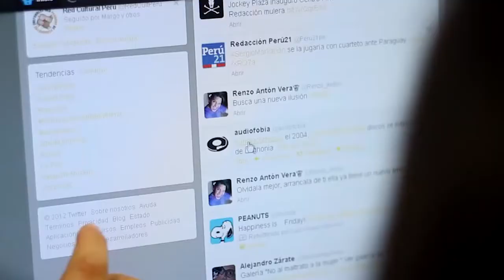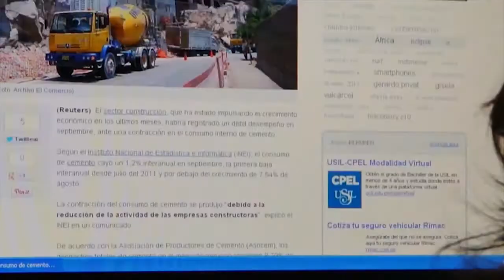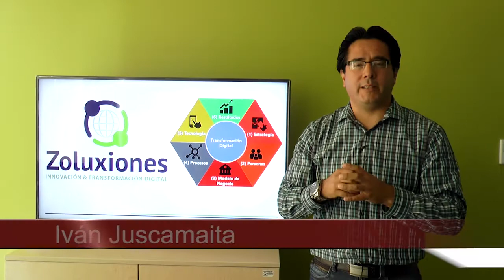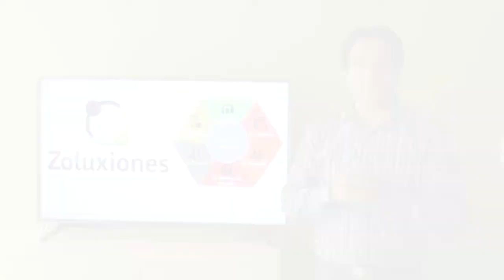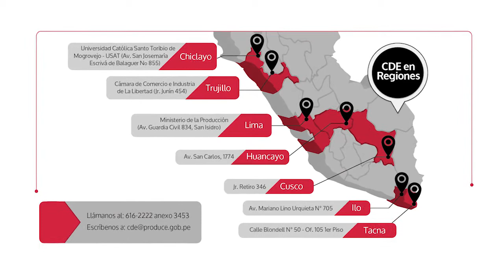La Digitalización en la Empresas Nacionales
En nuestra secuencia “Sirviendo al Ciudadano”
conozca todo sobre el Kit Digital Mype. .
Plataforma que se lanzará en breve a través del
Ministerio de la Producción, que busca mostrar a la
pequeña empresa el uso del internet  como
herramienta para vender más.